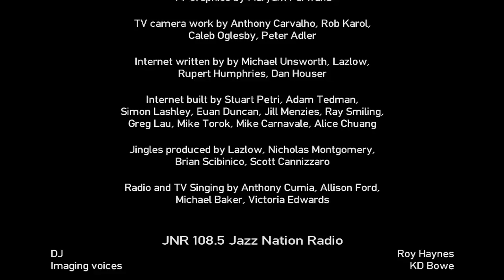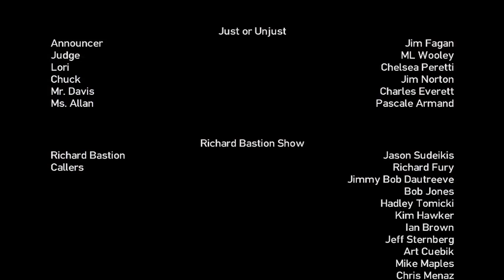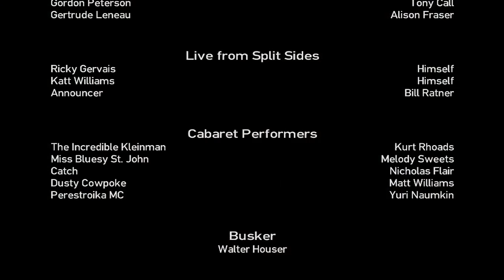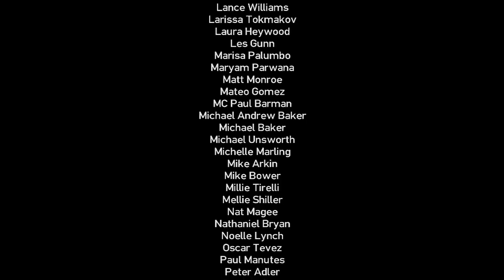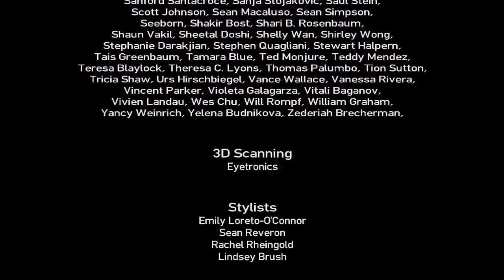Grand Theft Auto IV [720p HD] Walkthrough part 90: Credits 2/2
.and Niko's final words of his time in Liberty City.